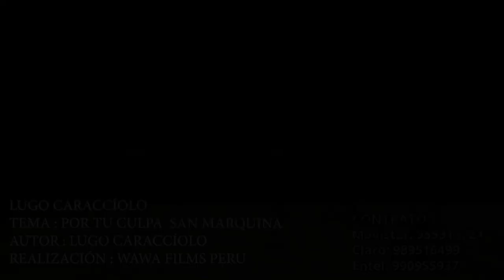Video Clip Por tu culpa San San Marquina - LUGO CARACCIOLO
Video clip : Por  tu culpa San San Marquina
Compositor : Lugo Caracciolo
Realización : WAWA FILMS PERU